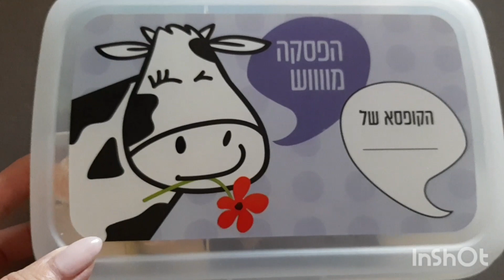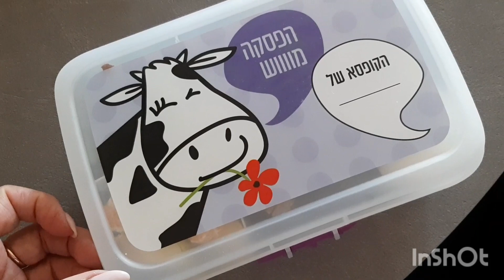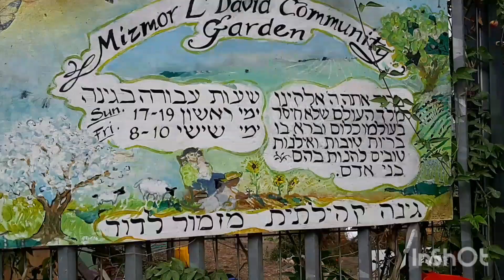3 ноября.Собираемся в садик.Вкусная коробочка-ланч бокс.Последний денечек в Иерусалиме.